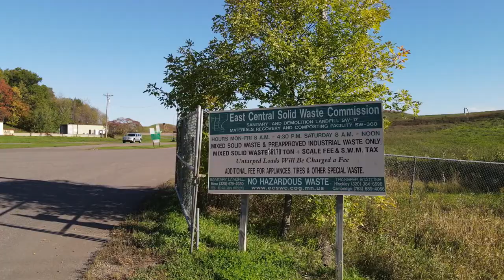Kanabec Landfill, (ECSW), near Mora, Minnesota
The East Central Solid Waste Commission operates a landfill near Mora, MN. I filmed this video with my DJI Mavic Air 2 unmanned aerial vehicle on 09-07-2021. This is where your garbage goes.